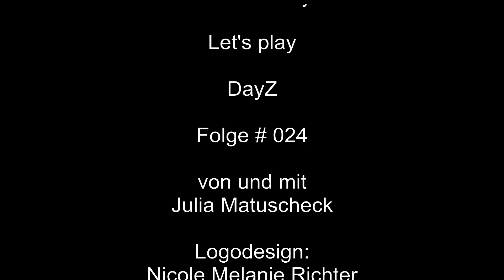024 Let's play DayZ - Ortswechsel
Wir schlagen uns durch.